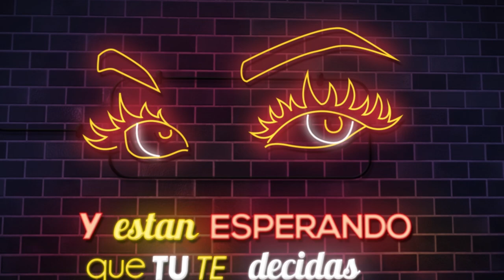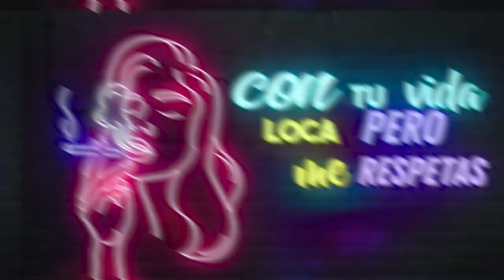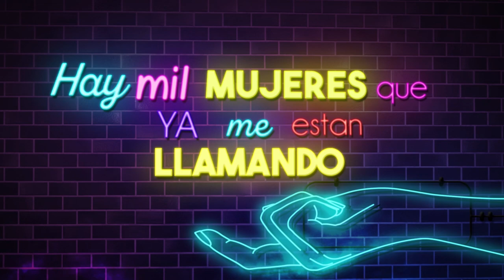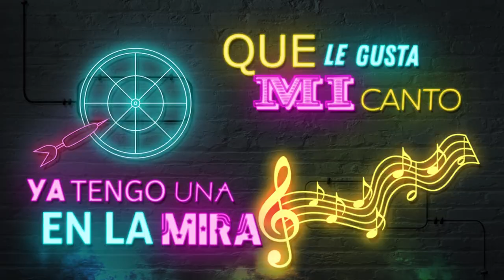Canción Mejor Terminamos -José Rumbo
Este nuevo tema es del cantante vallenato José Rumbo, compártelo, disfrútalo y déjate contagiar del ritmo del folclor colombiano.